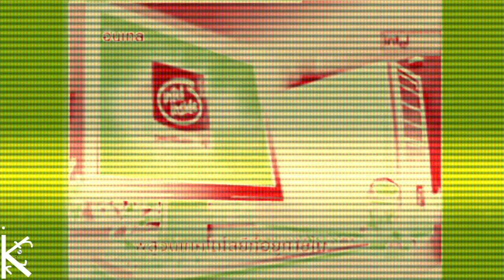Every Intel Animation (1971-2013) in Inferno Sounds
___________Description_________
All content goes to their owners.
Krutik - You can achieve everything.